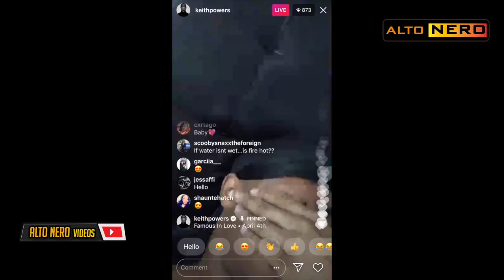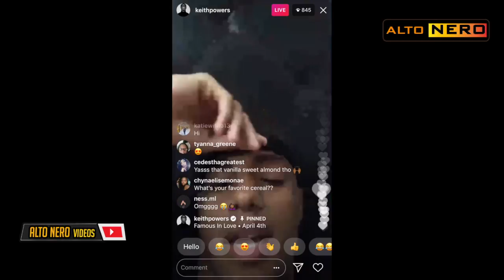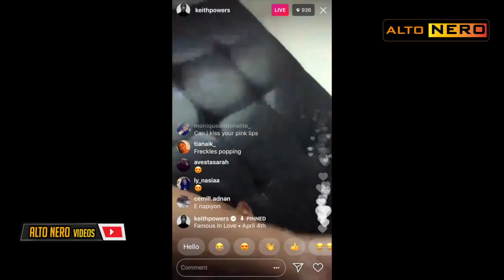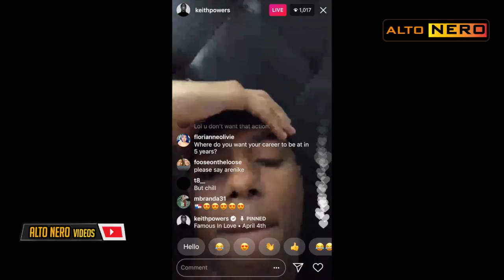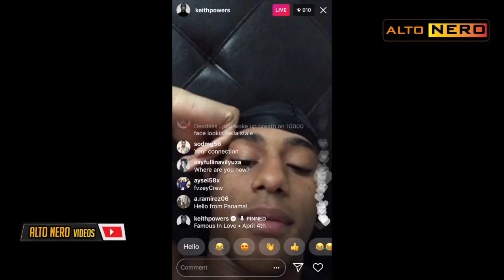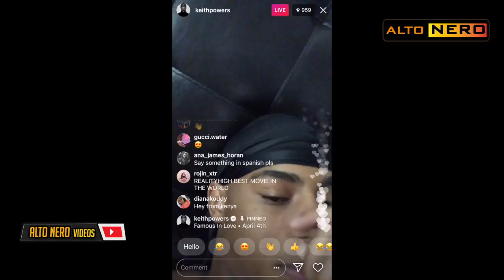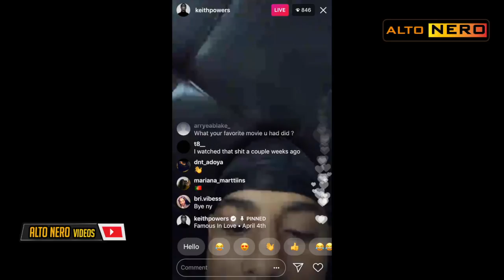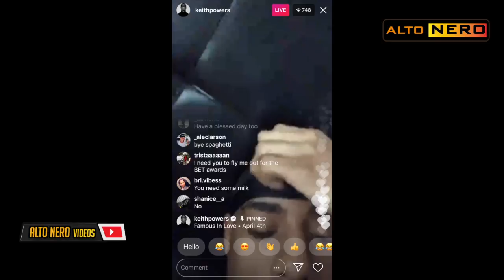Keith Powers Instagram Live Video 19th January 2018 | Keith Says he is gonna Flame a Fan | HD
This is an Instagram live video of Keith Powers.
He was a star in the Hit  New Edition Movie Story on Bet , Famous in Love  and a lot More.